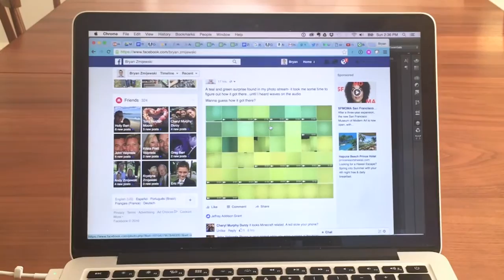The Design Feedback Loop: Remove the Content Roadblock From Your Design Project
Our Chief Instigator Bryan Zmijewski shares 5 design insights on how to get your team focused on creating content in The Design Feedback Loop.